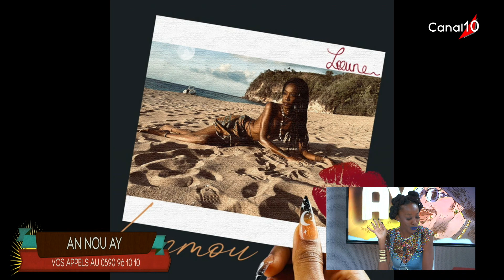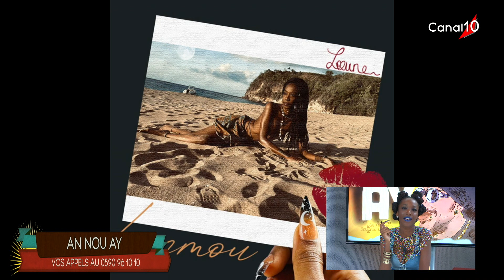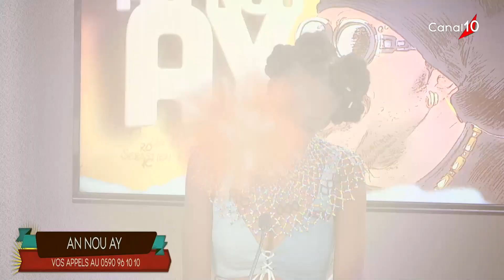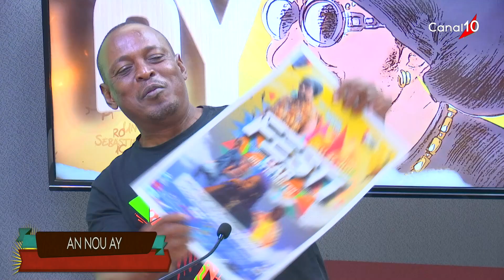AN NOU AY du 19 juillet 2023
Présence par Chicanos
Invités : - Tania SENCEE  - Loune  - Pa ped Tan